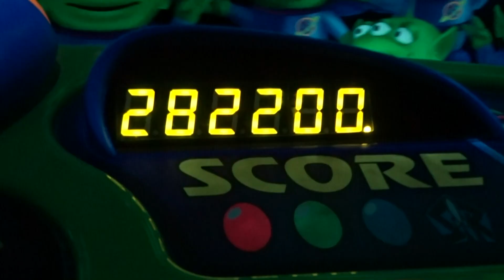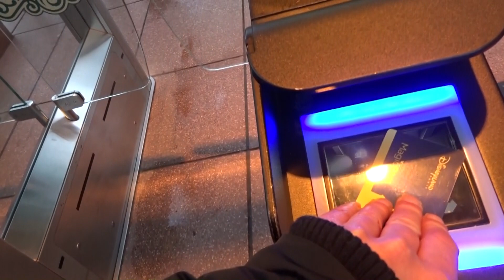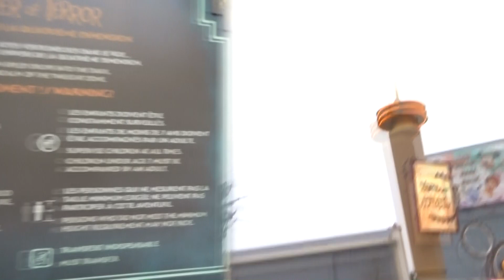Disneyland Paris | Day 5 |Part 1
The last morning is jam packed!